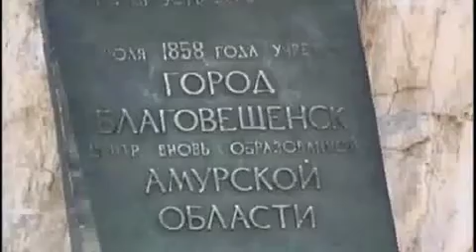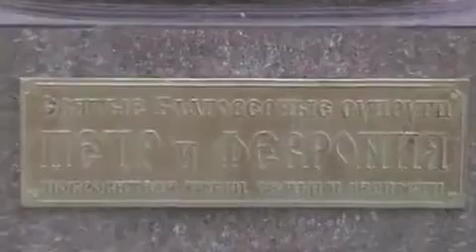Валерия ♥ Valeriya концерт в Благовещенск 11 февраля 2012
Валерия концерт в Благовещенск -11 Февраль 2012
Valeriya concert in Blagoveshchensk -11 February 2012
 Valeriya  concerto a Blagoveshchensk 11 febbraio 2012